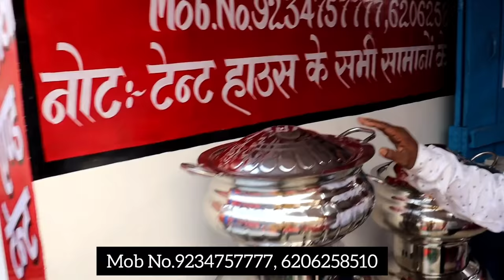Buffer System Bartan Catering Wholesale Market Ranchi |Tent Market Ranchi | Catering Counter Items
Buffer System Bartan Catering Wholesale Market Ranchi |Tent Market Ranchi | Catering Counter All Items | Master Mind Ansh

Hello Namsakar Dosto Mera Name Ansh Me Aap Sabhi Ke Liye Tent Or Catering Buffer System Ka Items Ka Video Lekr Aaya Hu, Ummed Hai Ki Ye Video Aaplogo Ko Pasand Aayegi dhanyvad 🙏

Shop Address:- Mohit Agency & Tent Bazar Sector-2, Side-5 Market Near- (Bangla School) Birsa Chowk Ranchi Jharkhand
Pincode:- 834004

Thnx For Watching By Master Mind Ansh